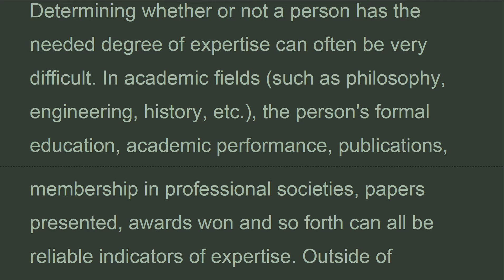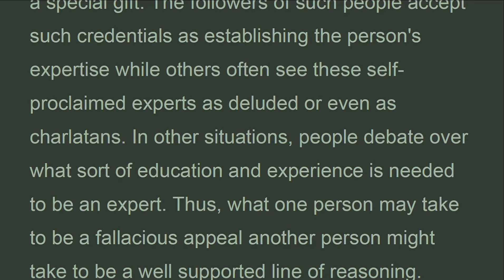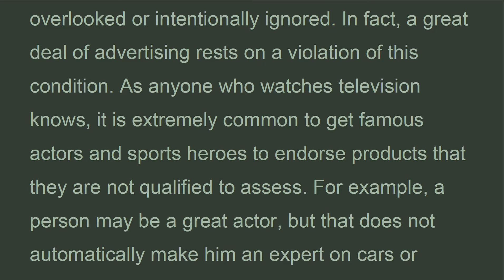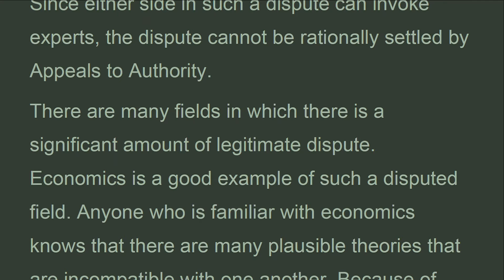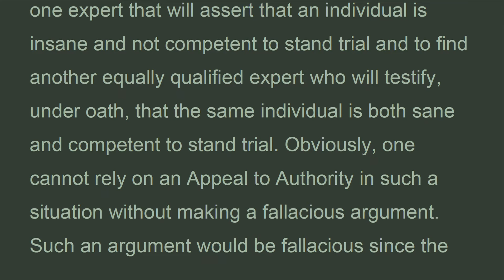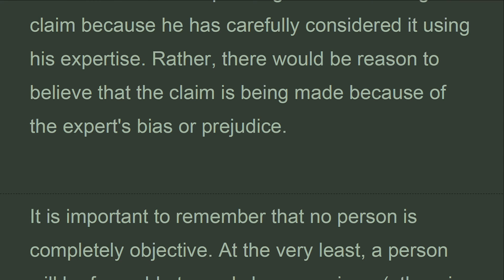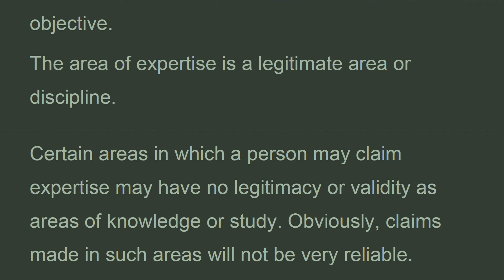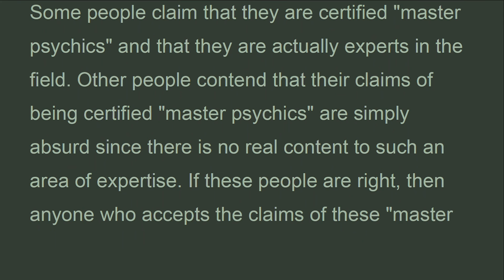F_02_Appeal to Authority, Fallacy, a wrong belief, a false or mistaken idea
.."The person has sufficient expertise in the subject matter in question.
Claims made by a person who lacks the needed degree of expertise to make a reliable claim will, obviously, not be well supported. In contrast, claims made by a person with the needed degree of expertise will be supported by the person s reliability in the area.
Determining whether or not a person has the needed degree of expertise can often be very difficult. In academic fields (such as philosophy, engineering, history, etc.), the person s formal education, academic performance, publications, membership in professional societies, papers presented, awards won and so forth can all be reliable indicators of expertise. Outside of academic fields, other standards will apply. For example, having sufficient expertise to make a reliable claim about how to tie a shoe lace only requires the ability to tie the shoe lace and impart that information to others. It should be noted that being an expert does not always require having a university degree. Many people have high degrees of expertise in sophisticated subjects without having ever attended a university. Further, it should not be simply assumed that a person with a degree is an expert.
Of course, what is required to be an expert is often a matter of great debate. For example, some people have (and do) claim expertise in certain (even all) areas because of a divine inspiration or a special gift. The followers of such people accept such credentials as establishing the person s expertise while others often see these self proclaimed experts as deluded or even as charlatans. In other situations, people debate over what sort of education and experience is needed to be an expert. Thus, what one person may take to be a fallacious appeal another person might take to be a well supported line of reasoning. Fortunately, many cases do not involve such debate.
The claim being made by the person is within her area(s) of expertise.
If a person makes a claim about some subject outside of his area(s) of expertise, then the person is not an expert in that context. Hence, the claim in question is not backed by the required degree of expertise and is not reliable.
It is .."

: a wrong belief : a false or mistaken idea
: the quality of being false or wrong

From Fallacy to wrong thinking,

Philosophers are constantly using the word fallacy. For them, a fallacy is reasoning that comes to a conclusion without the evidence to support it. This may have to do with pure logic, with the assumptions that the argument is based on, or with the way words are used, especially if they don't keep exactly the same meaning throughout the argument. There are many classic fallacies that occur again and again through the centuries and everywhere in the world. You may have heard of such fallacies as the "ad hominem" fallacy, the "question-begging" fallacy, the "straw man" fallacy, the "slippery slope" fallacy, the "gambler's" fallacy, or the "red herring" fallacy. Look them up and see if you've ever been guilty of any of them.